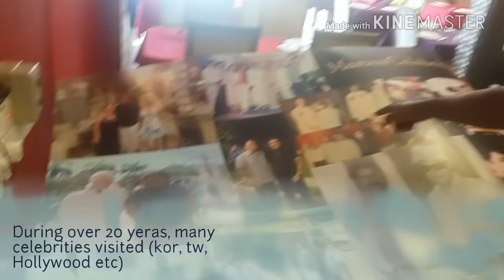Over 20 years langkawi india Reasturant랑카위 맛집 여행. 20년 된 랑카위 인도 식당.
they using traditional way to make roti!. 인디아 랑카위맛집, 마루쉬 입니다. 여기는 화덕으로 구어요